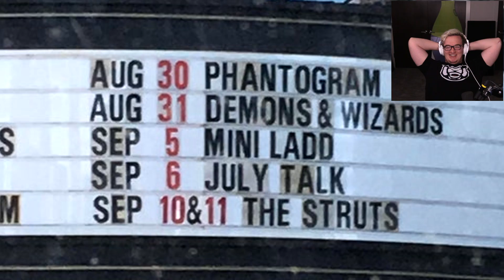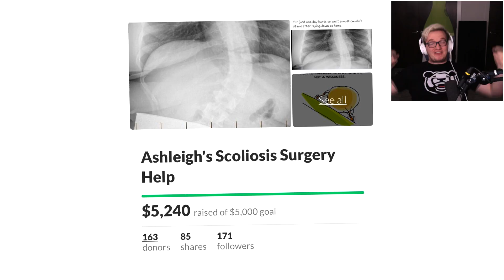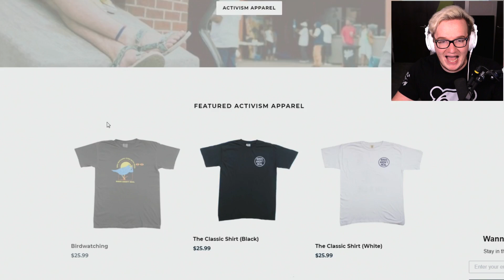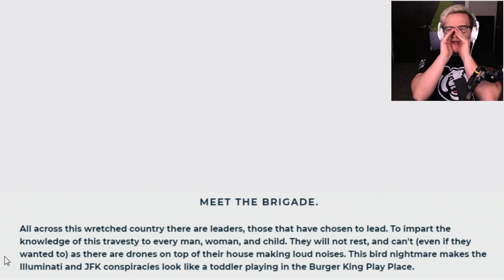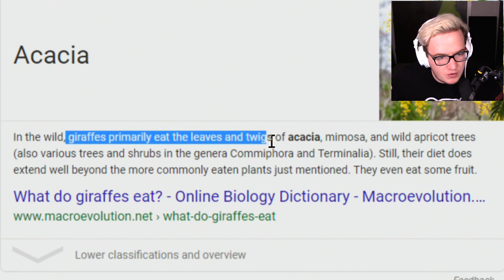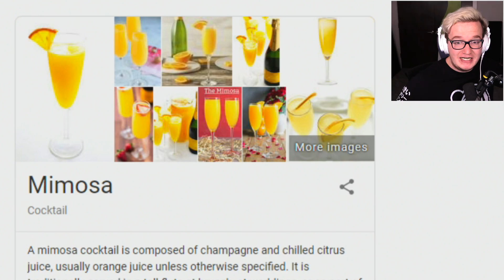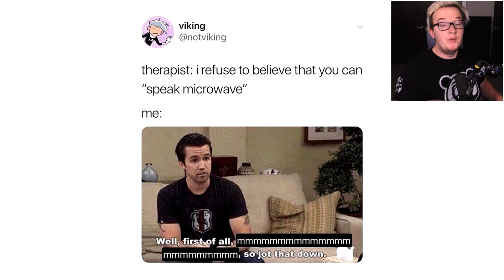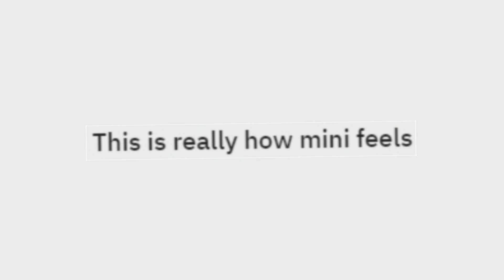I Did It. (Best Of r/MiniLadd)